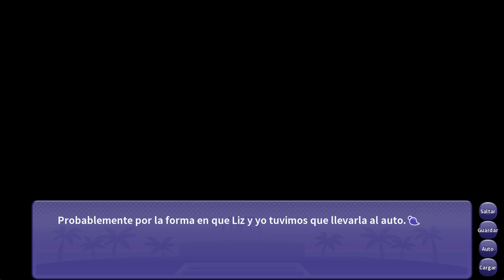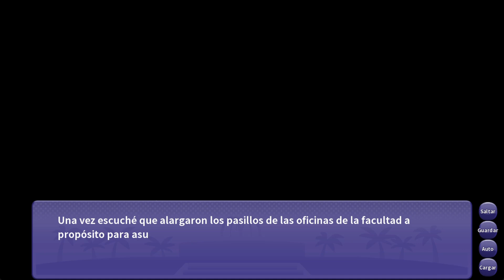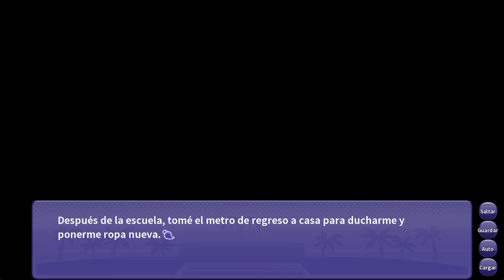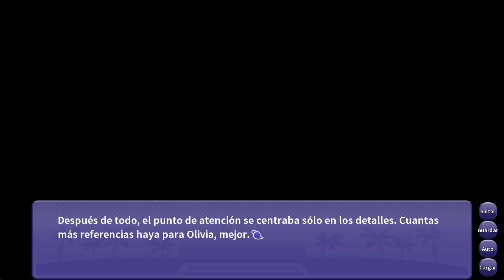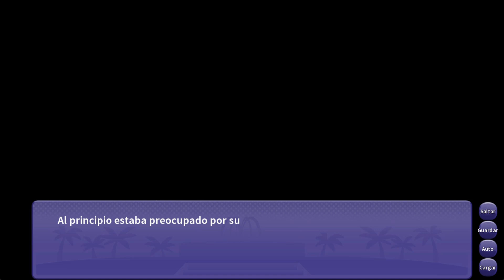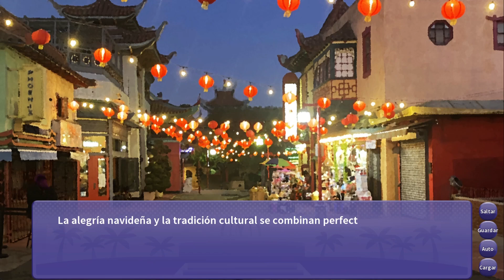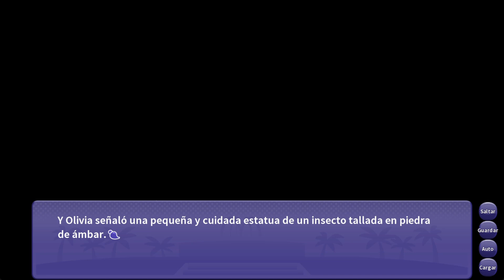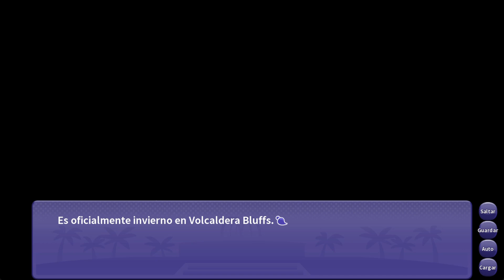I Wani Hug That Gator (Parte 7) - La calma tras la tormenta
Necesitamos algo de calma... y momentos muy wholesome.